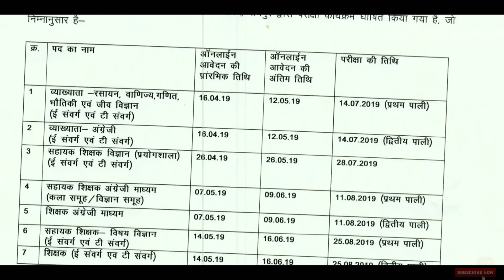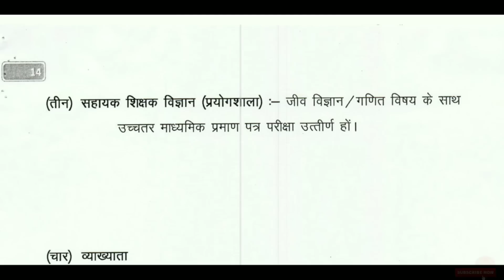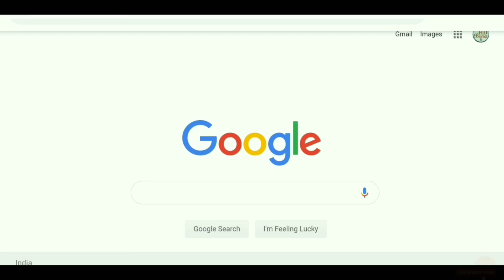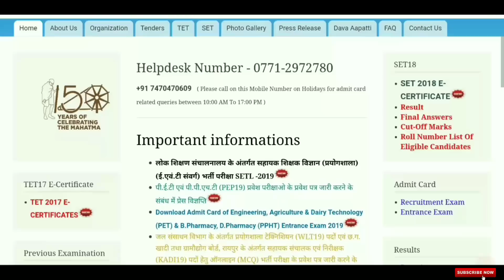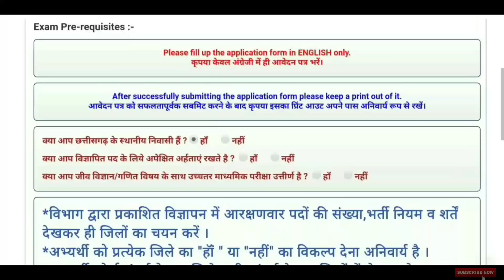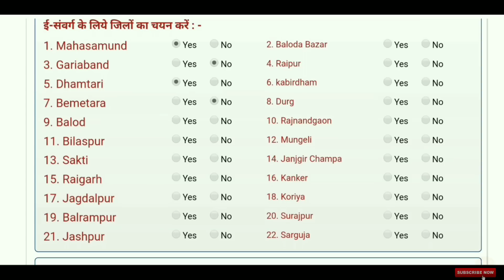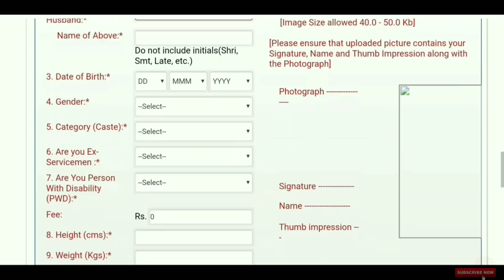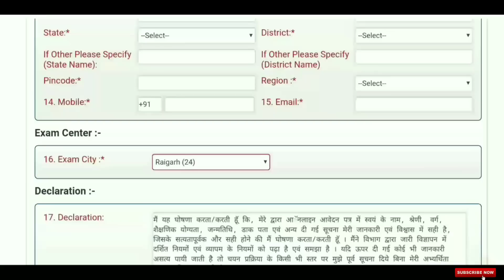cg Asst teacher Lab, Sahayak shikshak Prayogshala bharti 2019, Online Application link Active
व्यापम के ऑफिसियल वेबसाइट का लिंक

 नीचे दी गई लिंक पर जाकर आप विभागीय नियम सीधे डाउनलोड कर सकते हैं 👉🏼👉🏻👉🏻👇🏻👇🏻👇

Asst. Teacher Lab exam Syllabus

आप के अपने "CG JOBS NEWS" चैनल पर!

💗 इस चैनल के द्वारा छत्तीसगढ़ और ऑल इंडिया में जारी होने वाले रोजगार समाचार संबंधी विज्ञापनों की पूरी और सही जानकारी प्राप्त कर सकते हैं।
💗 इस चैनल को बनाने का उद्देश्य केवल आप सभी तक सही सही रोजगार समाचार की जानकारी पहुंचाना है!
💗 वर्तमान में ऐसे बहुत सारे यूट्यूब चैनल और वेबसाइट्स है जो झूठी-झूठी, फेक जानकारी देकर छत्तीसगढ़ के युवाओं को परेशान कर, उनका कीमती समय बर्बाद कर रहे हैं।
🔴 आपको हम रोजगार समाचार की सही जानकारी सही समय पर देने की शत प्रतिशत कोशिश करेंगे।
🔴 अगर आप इस चैनल पर रोजगार समाचार सबसे पहले पाना चाहते हैं तो इस चैनल को सब्सक्राइब कर लें और नोटिफिकेशन समय पर पाने के लिए बेल आइकन को टच कर लें।
🔴 और आप केवल पूरे मन लगाकर अपनी परीक्षाओं की तैयारियों में समय लगाएं रोजगार समाचार की जानकारी समय पर पहुंचाने की जिम्मेदारी हमारी है।
उज्जवल भविष्य की शुभकामनाओं सहित आपका मित्र !

"Jay Hind"
"Jay chhattisgarh"

1. cg sahayak shikshak Prayogshala bharti online Application link Active
2. cg sahayak shikshak Prayogshala bharti online Application apane mobile se kaise karen
3. cg Vyapam online Application apane mobile se kaise bhare
4. cg Asst teacher Lab bharti online Application full process
5. cg Asst teacher Lab bharti education qualification full details
6. cg Asst teacher Lab bharti 2019 full details